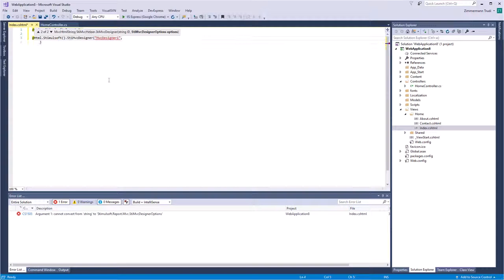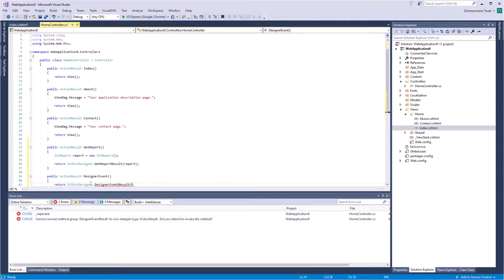ASP.NET MVC Dashboard: First Run of Report and Dashboard Designer [Shot on v2019]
This video demonstrates how to:
1 Create MVC Project;
2 First run of the HTML5 designer.